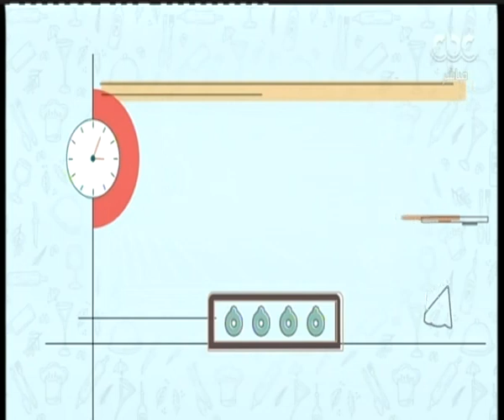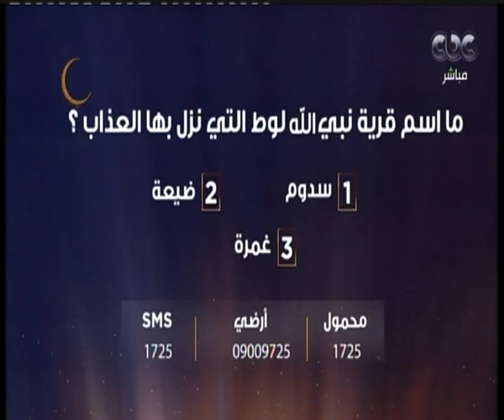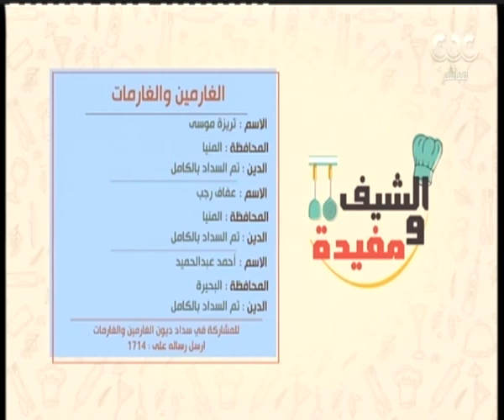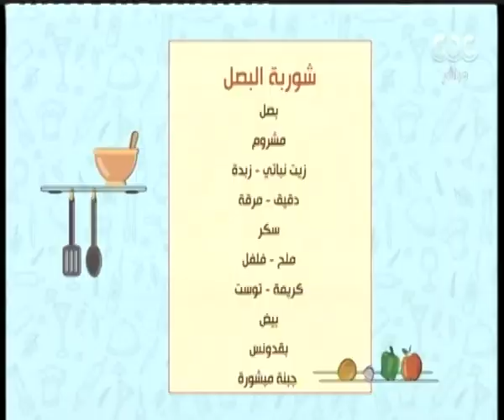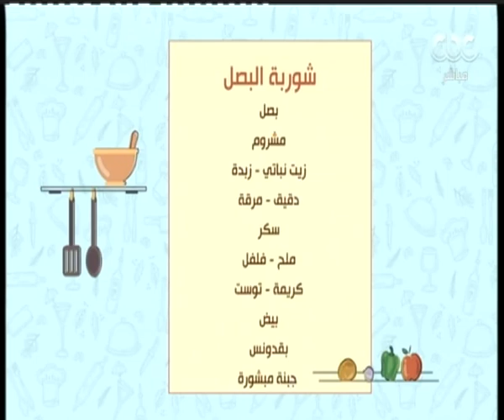الشيف ومفيدة| "فتة باذنجان باللحمة المفرومة - كمونية الدجاج - شوربة البصل - كركديه "| الحلقة الكاملة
حلقة بتاريخ 6 يونيو 2018